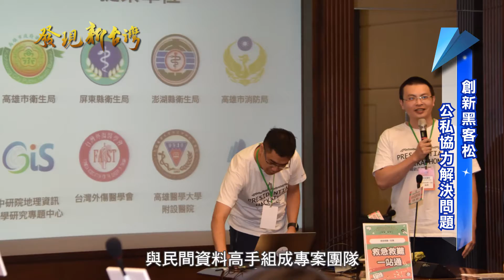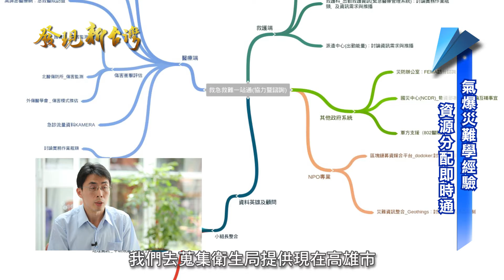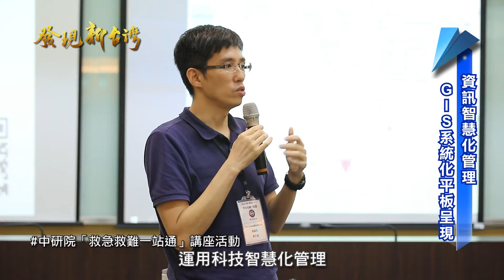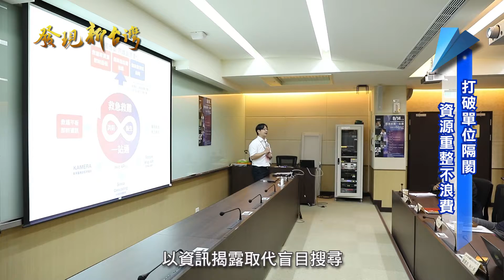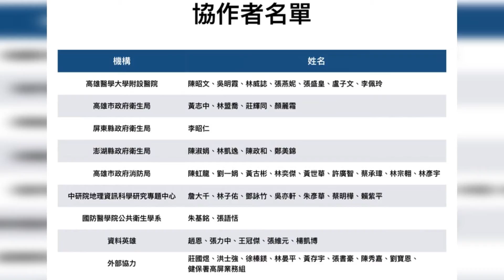發現新台灣 跨界共好「救急救難一站通」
首屆總統盃社會創新黑客松競賽，於今年Open Data Day展開，以五大議題開放提案，讓資料擁有者、資料科學家及領域專家，共同加速公共服務優化與政府服務創新效能。